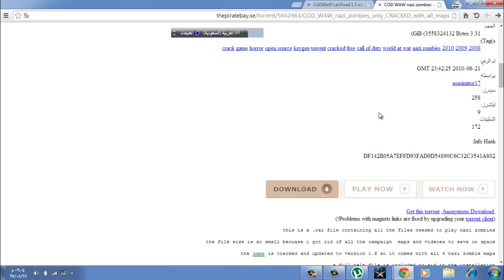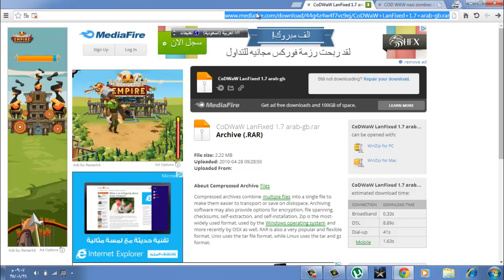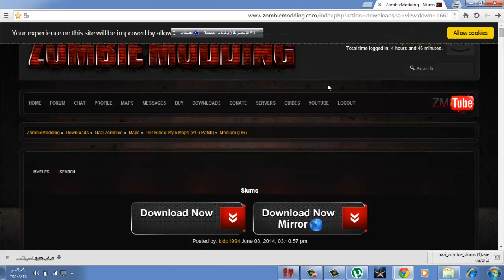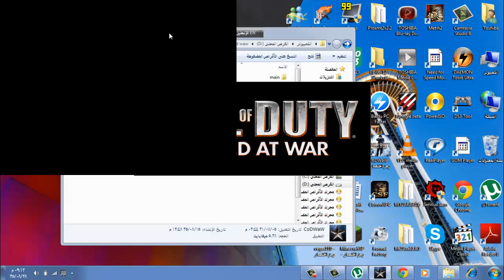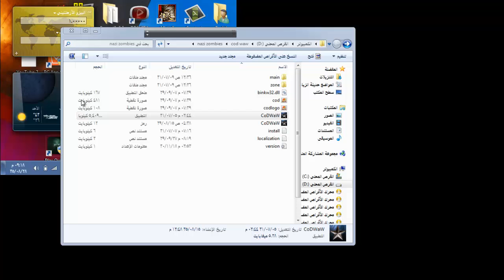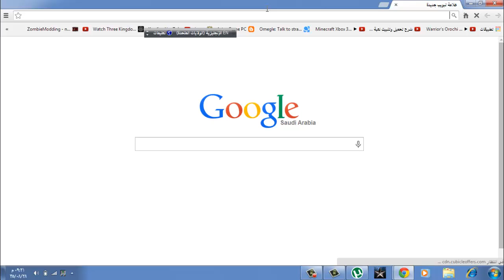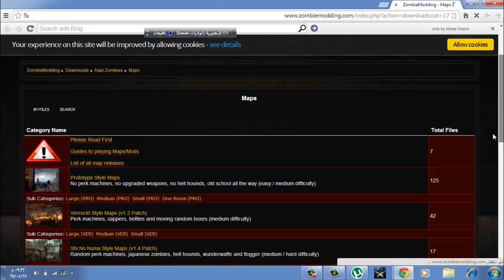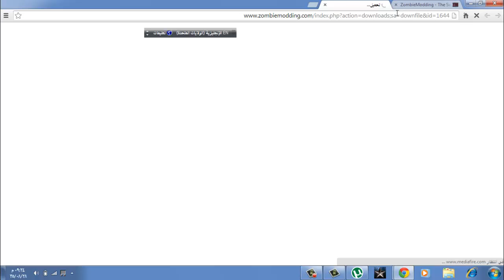طريقة تحميل كود 5 وشرح كيفية تحميل مابات الزومبي تم تغير الرابط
ps3:ki_edge_ra
skype:KIRAEDGE
kik:KIRAEDGE
bbm:740f31e2